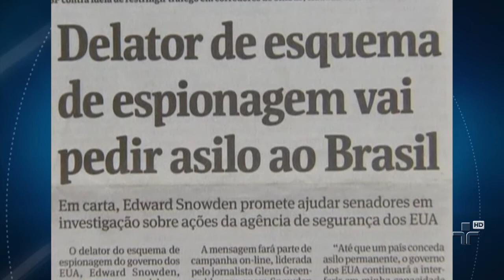ONU aprova projeto do Brasil sobre proteção e privacidade na internet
O objetivo é criar mecanismos para impedir a invasão das comunicações dos países